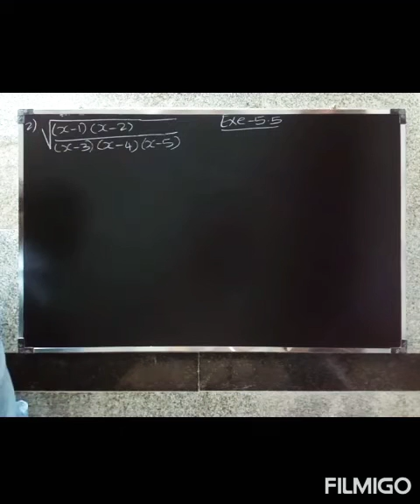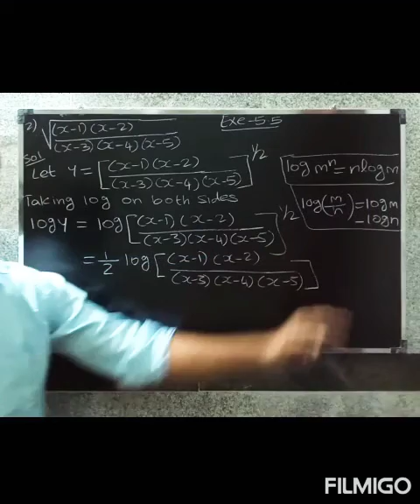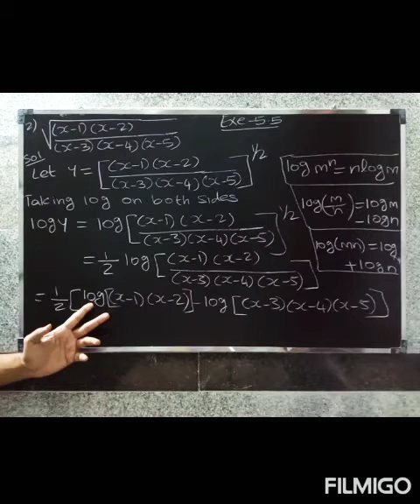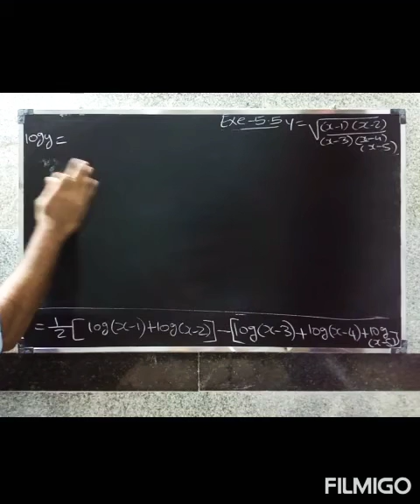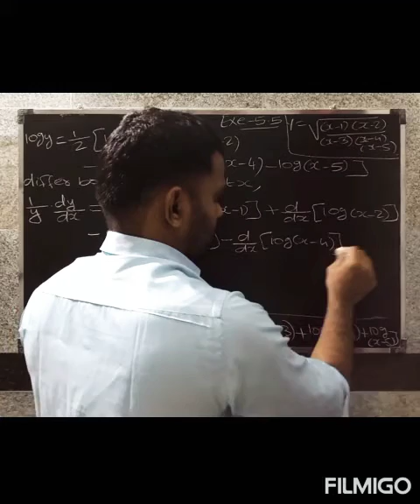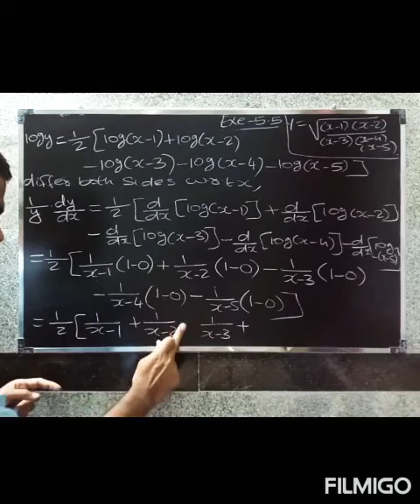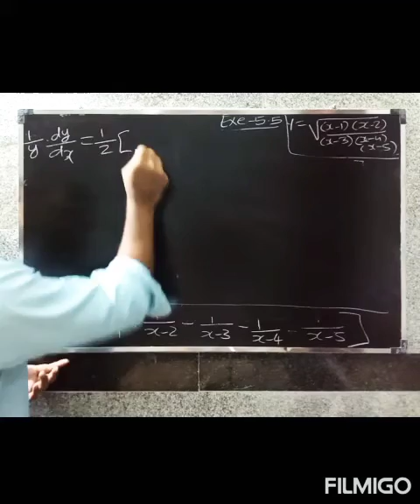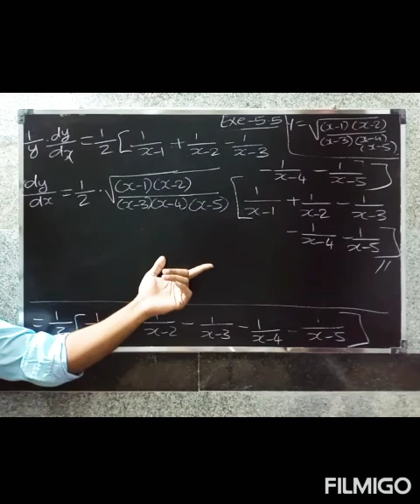CBSE class12 maths in Tamil| Chapter-5| Exe-5.5|Continuity and differentiability | Que.no-2